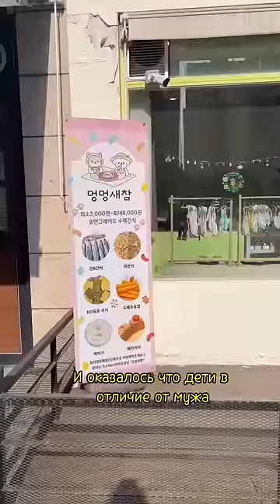КУПИЛИ СОБАКУ В КОРЕЕ 😱корея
Скоро сниму подробное видео о том где купили , как , сколько стоят собаки в Корее и тд